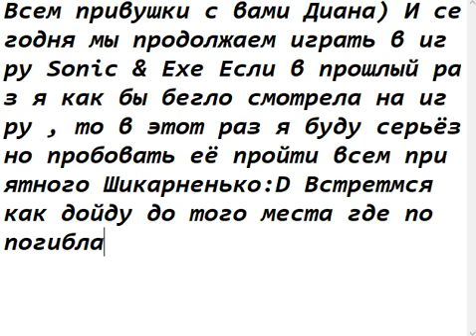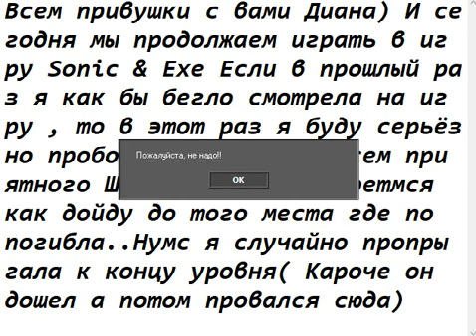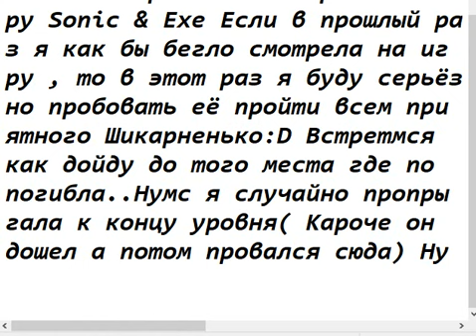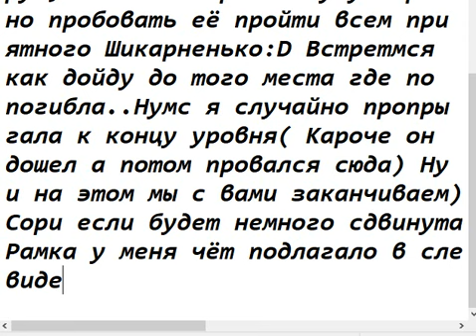Sonic & Exe Игра которой уже нет.Часть 1